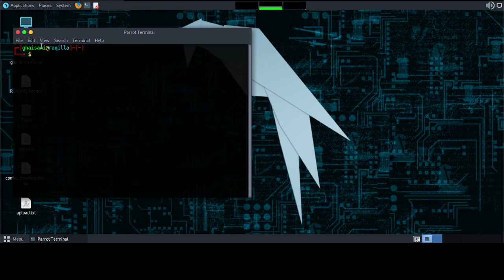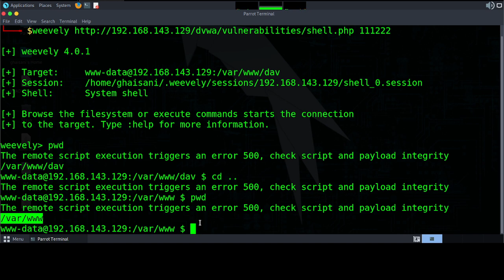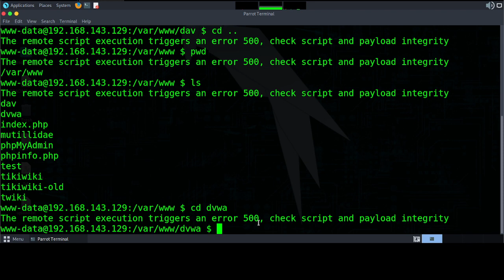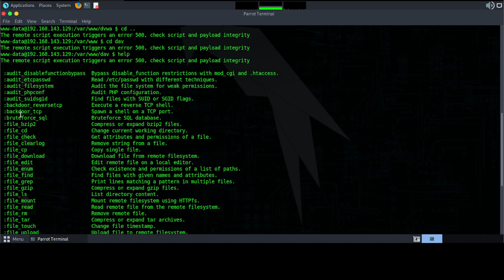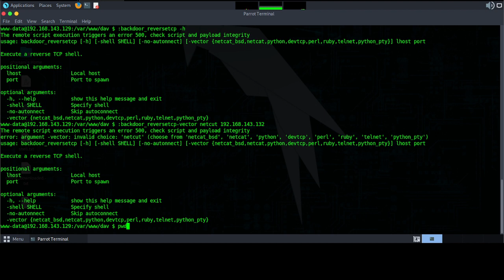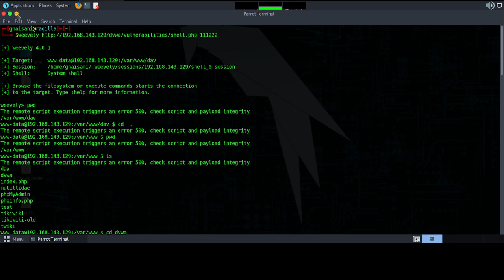7. Weevely - How to Get Reverse Connections From Weevely | post exploitation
Bismillah, hello friends, this time I will share a short tutorial on  Weevely  - How to Get Reverse Connections From Weevely | post exploitation, hopefully it will be useful.